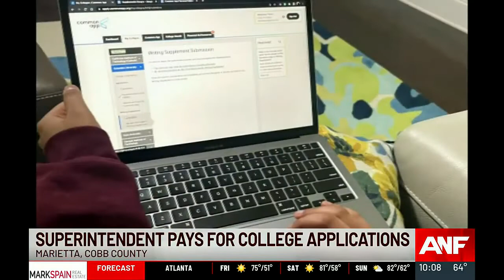Marietta school superintendent pays for seniors’ college application fees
Marietta Schools Superintendent, Grant Rivera, is paying it forward. He’s using money earned in salary bonuses to help high school seniors apply to college.